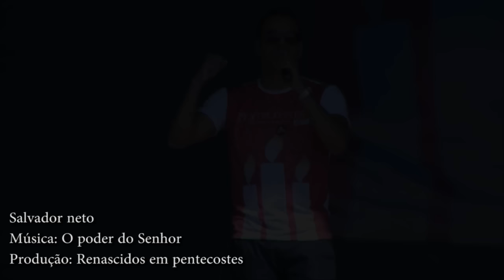Salvador Neto Clipe O poder do Senhor